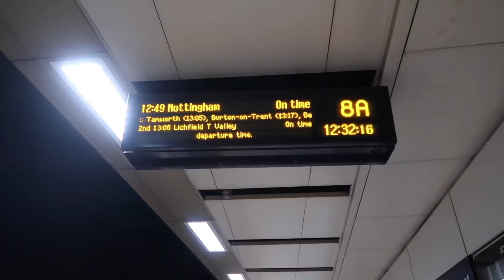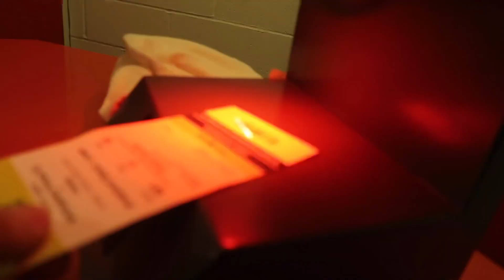NEW YEAR SAME OLD CHELSEA || NOTTINGHAM FOREST vs CHELSEA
Nottingham Forest 1-1 Chelsea | Premier League | 01/01/23

A game of 2 half’s really… and the second half was not one to remember. A pretty poor atmosphere from us today but fair play to the Nottingham Forest fans, they were brilliant.

UTC 🔵